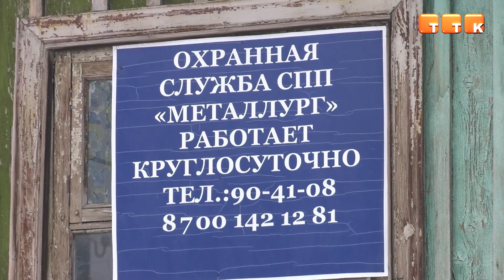Поймали воров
Темиртауские полицейские задержали преступную группу, орудовавшую на дачных участках. В их числе – двое несовершеннолетних.

Павел Штенгауэр, руководитель охраны ПК «Металлург»: «Всё нормально, всё чисто? Да, нормально. Всё, они обход сделали, проверили. Всё чисто следов нет. Они по периметру по секторам ходят и, если улица чистая, следов нет, туда не заходят нормально. Если след есть  –пошли проверили. Кто, куда, дачники или кто-то лазил по дачам. Сразу видно будет».
Охрана дачного кооператива «Металлург» переведена на усиленный контроль. С конца прошлого года участились случаи грабежей. По словам руководителя охранной службы, с начала злоумышленники проникали в дома и выносили по мелочи, а уже с января начали работать по-крупному.
Павел Штенгауэр, руководитель охраны ПК «Металлург»: «Камышова, второй переулок, Гвоздичная – это по которым пролазили, уже вскрыли. По Кольцевой попытались, в дачи не заходили по металлу, но у них не получилось, сорвалось. Металл оставили, ничего не вывезли. А куда мы едем, там успели забрать. Вот этот подземный переход есть. Оттуда в основном с лессхоза заезжают, машины здесь оставляют и отсюда по дачам идут. Последний случай, когда был, металл вытащили. Тут вот Лесхозная улица идет, второй переулок, Камышовая там и Земляничная тут. Машину оставляют, с  трассы уходят вон туда и металл таскают. Когда мы последний случай засекли, тут тоже след был. Машины ставят и оттуда грузятся они».
Для того чтобы задержать грабителей, охранники ПК «Металлург» обратилась за помощью к коллегам. Однако, несмотря на это, злоумышленникам всё же удалось скрыться с места преступления.
Павел Штенгауэр, руководитель охраны ПК «Металлург»: «Номера запомнили, лица запомнили. Через пять минут полицейские подъехали из Старогородского отдела. Мы полностью им номера сбросили, и буквально в течение двух дней (это выходные были), в понедельник, машину нашли, их задержали. Наша охрана поехала на опознание. Троих опознали, те сдали других, по цепочке. Двое с Ростовки, двое из Темиртау и двое с Гагарина. И еще с ними был постоянно один ребенок, которого они в окно засовывали, он заходил. Если изнутри мог открыть, открывал, а если не мог, то просто выкидывал оттуда. Лет десять ребенку. И в тот раз, когда мы задерживали, он с ними был».
От действия преступников пострадало около пятидесяти дачников, говорят охранники ПК «Металлург». Только за февраль с заявлением в полицию уже обратилось более десяти человек.
Данияр Нургалиев, заместитель руководителя Старогородского отдела полиции УП г. Темиртау: «Поступило около 12 заявлений. Возбуждён ряд уголовных дел по фактам кражи чужого имущества. В настоящее время проводится расследование. Ущерб разный: от 20 тысяч тенге до более 200 тысяч тенге».
В числе задержанных – двое несовершеннолетних детей. В отношении их родителей также будут приняты меры, отмечают полицейские. По словам охраны ПК «Металлург», после поимки этих преступников на дачах больше не было зафиксировано ни одного нового случая грабежа.